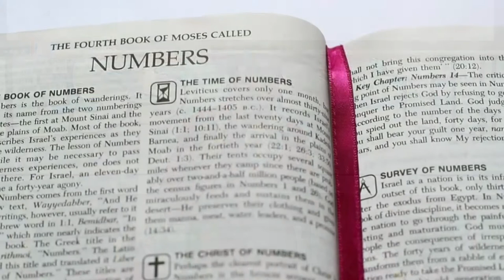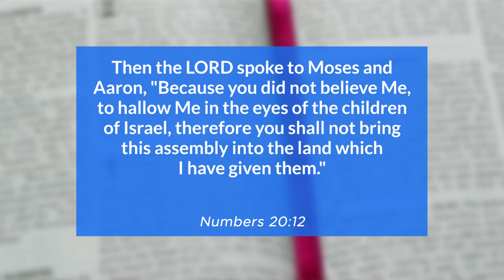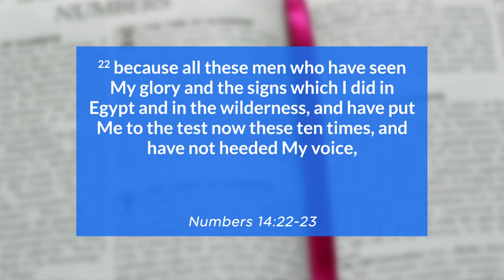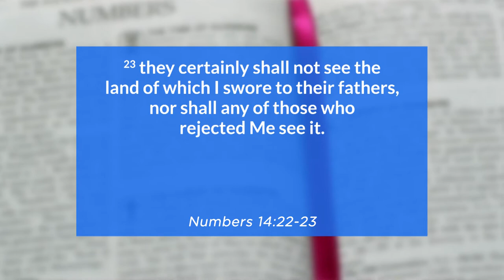How Demons Operate part 30 - Pastor Kuuku Dadzie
Pastor Kuuku Dadzie talks about how people don't give glory to God because they don't know Him and they allow demons to take over the mind. He explains why we must hallow the name of God else we would attract His anger.

0:00 Intro
01:30 People don't give God the glory
04:40 Numbers 20:12
11:45 Numbers 14:22-23
14:30 If you don't give God the glory...
15:15 It doesn't mean God cannot do it

Purchase a copy of the book 'How Demons Operate':